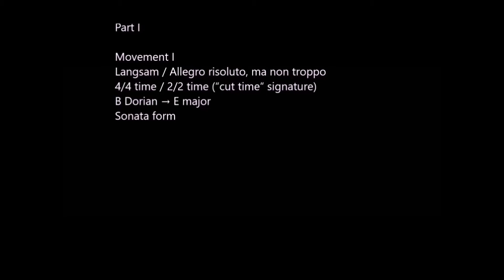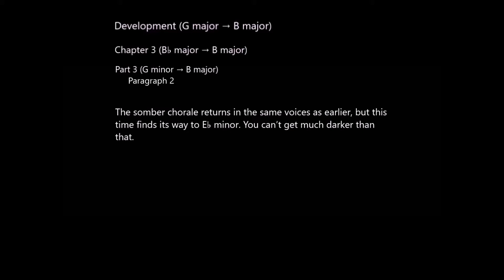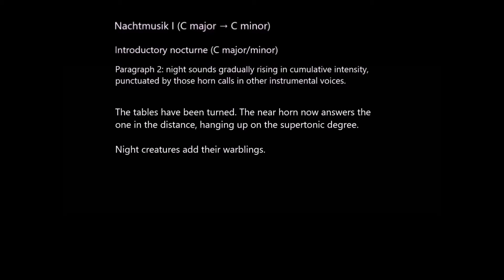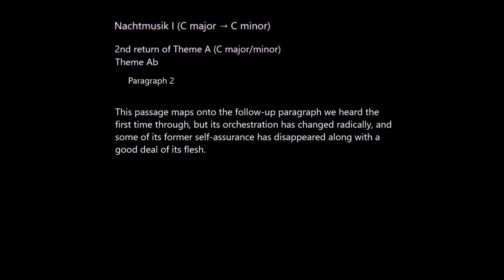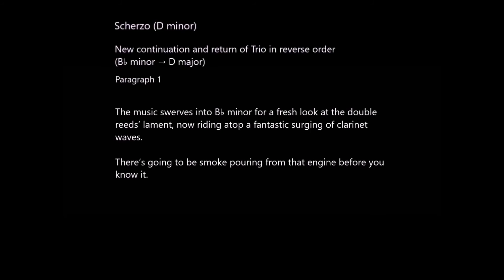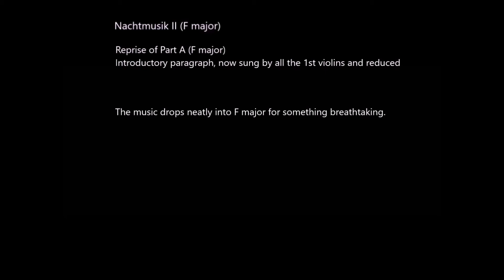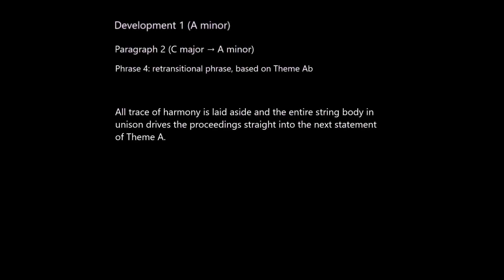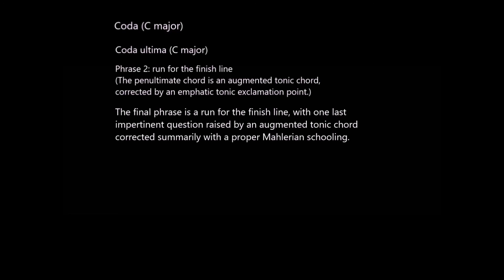A Guided Tour of Gustav Mahler's Seventh Symphony, Part II: the Music and Analysis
This is the second part of a two-part video coverage of Gustav Mahler's Seventh Symphony, heard here in a recording by the Chicago Symphony Orchestra, directed by Claudio Abbado.